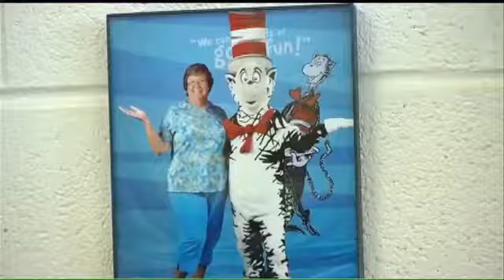Golden Apple: Sallie Lesperance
Sallie Lesperance has a passion for teaching children with special needs. Her patience and understanding calms students frustrated with assignments, so they can continue to develop.  WDEF News 12 Chief Photographer David Moore shows us why she's this school year's first Golden Apple Award winner.Sallie